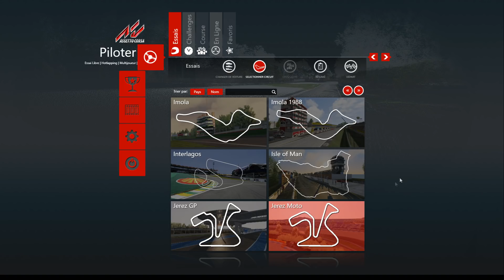Assetto Corsa #116# Mod # Williams FW19 vs Ferrari F310B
Duel au somment sur le circuit Espagnol de Jerez de la Frontera entre les 2 voitures qui dominèrent le championnat du monde de F11997 . La Williams FW19 de Jacques Villeneuve et la Ferrari F310B de Michael Schumacher .
2 monoplaces produites par l'équipe de moddeurs de VRC

Partagez commentez .